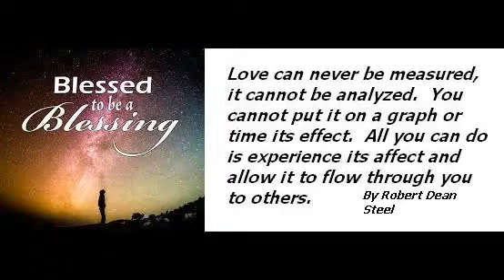Blessed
Robert Dean Steel presents Blessed